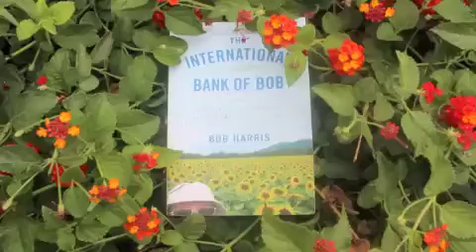ERWC Video Project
Alexis Daily
Gizel Gonzalez
Dania Serrato
Katya Hernandez
Melody Martinez
Elvia Rodriguez